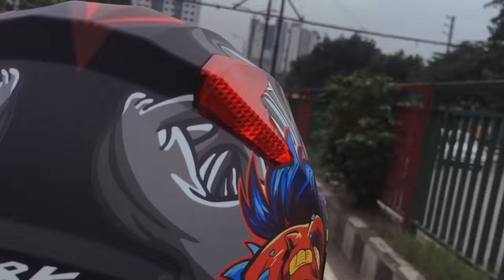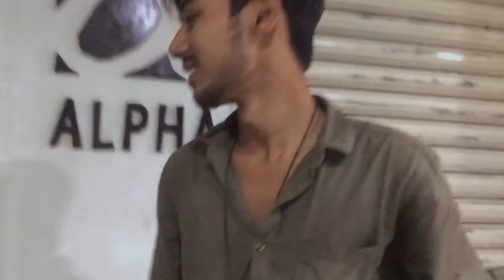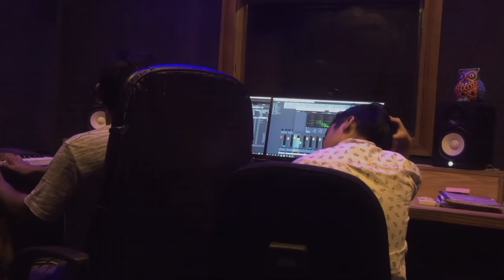Worst Day But Best Day | Vlog-12 | Weather | Police | Studio Note Record | Guitar |Wait For the End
For any kind of promotion-

Aayataahiya2019@gmail